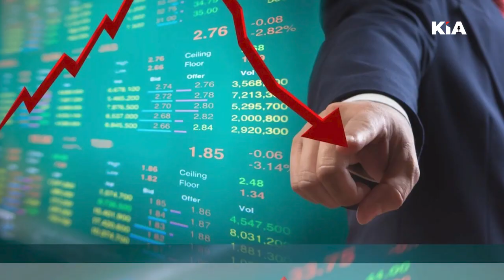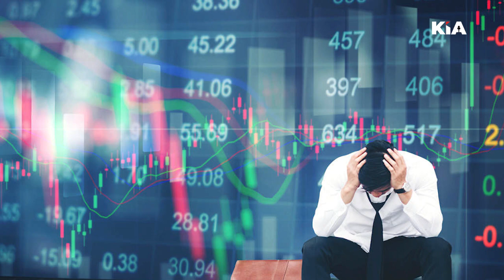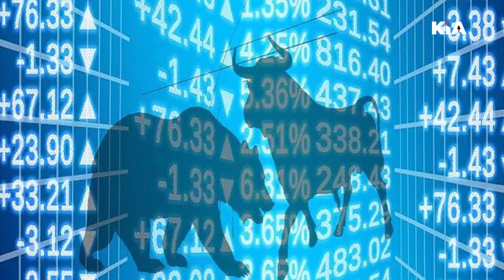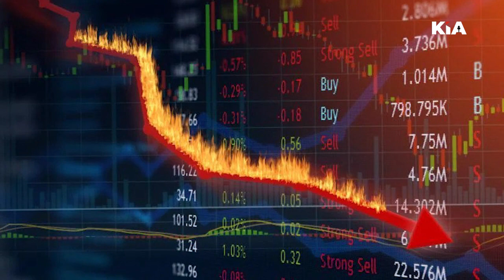अडानी को लेकर हिंडनबर्ग की भविष्यवाणी हुई सही साबित, छाए संकट के बादल